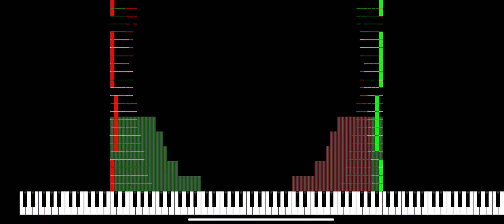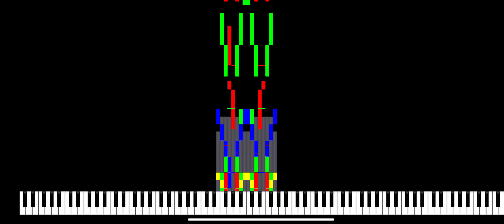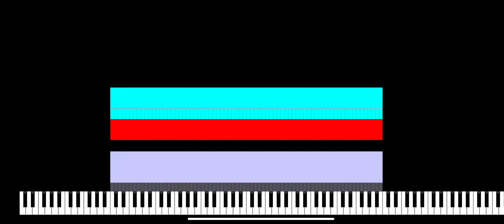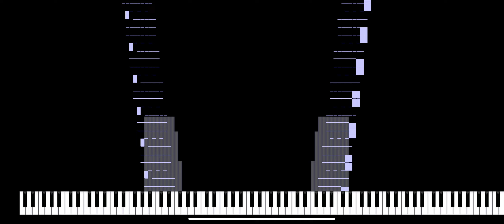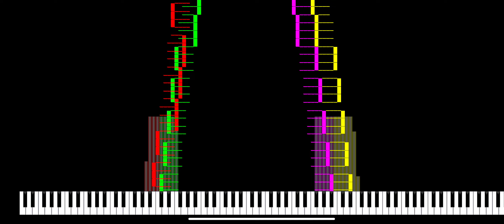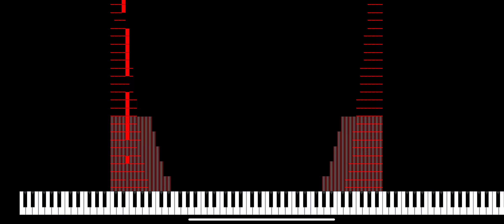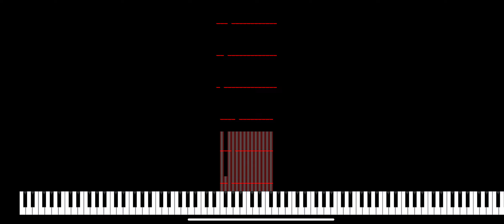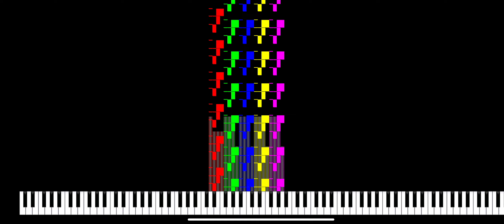Noise challenge [midi]